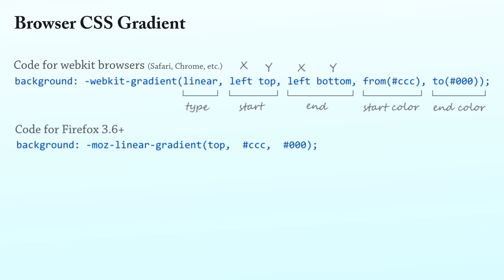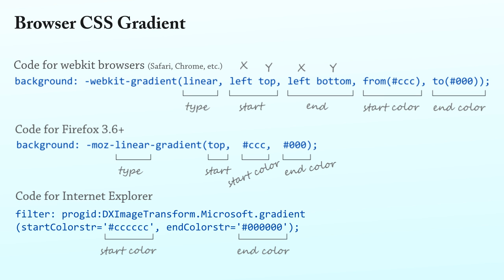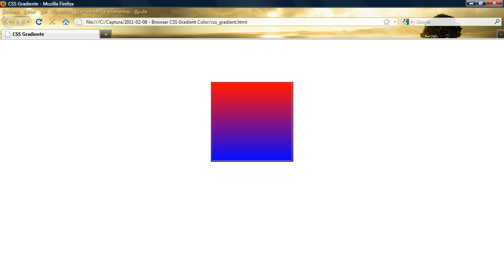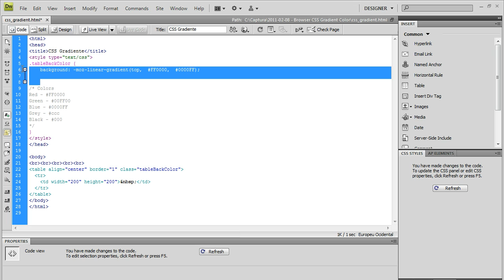Cross-Browser CSS Gradient Color for HTML - Tutorial HTML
The code for CSS rule to create a gradient color for diferent browsers.

How to program cross-browser CSS Gradient Colors for HTML pages.
The code for CSS to create a gradient colors for diferent browsers.
Code for webkit internet browsers (Safari, Chrome, Firefox, Edge).
webkit gradient for CSS programming.
Programming CSS code for gradients in different internet browsers.
The complete guide to cross browser compatible CSS color gradients.
How to create an CSS linear gradient.
Create a diagonal CSS linear gradient.
CSS gradients cross-browser.
Cross-browser CSS gradient for web designers.
CSS gradients compatible with all internet browsers.
Cross browser dradient - CSS tutorial.
Solving the CSS color gradients in various browsers (Safari, Chrome, Firefox, Edge).
CSS color gradient - make your website better.
Programming CSS - Color gradients.
CSS3 gradients let you display smooth transitions between two or more specified colors.
CSS Reference Browser Support - How to creat gradient colors in HTML.
CSS gradient colors - Safari, Chrome, Firefox, Edge.
Cross-browser semi-transparent colors and backgrounds - HTML and CSS.
Customising cross-browser colors with CSS.
Creating gradient colors with CSS.
Cross-browser gradient in CSS3.
What are CSS gradient colors and how to do it.
How to create color gradients with CSS.
CSS Gradients - Generating color in a web page.
How to make smooth color gradients with CSS.
Lear to program - CSS color gradients.
How to add color gradients with CSS.
Solve incompatible code for CSS gradients on different internet browsers.